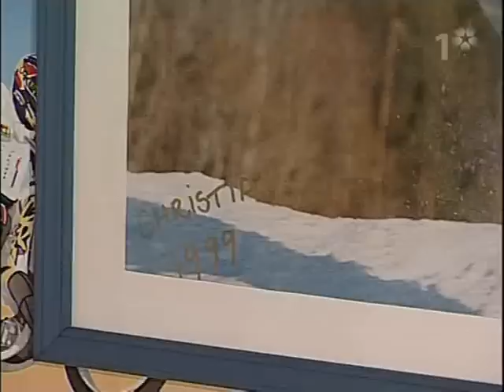Christian Salemark lilla sportspegeln